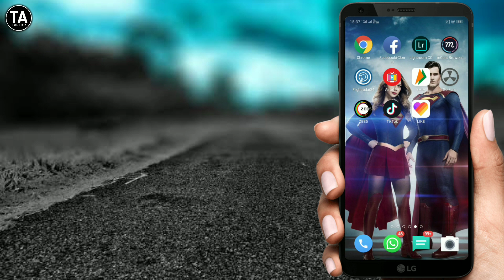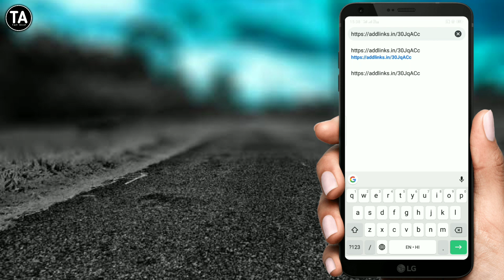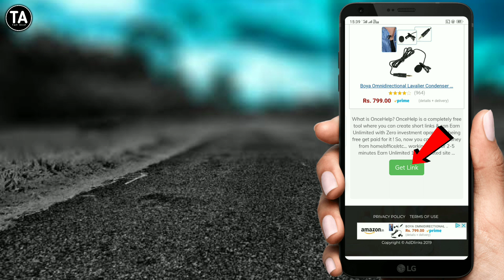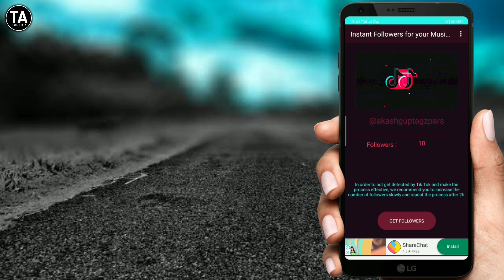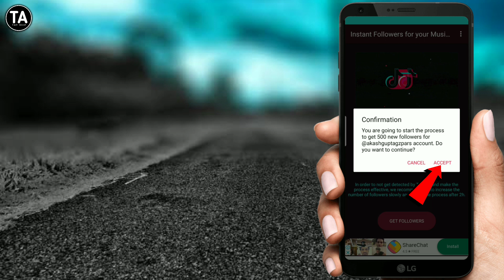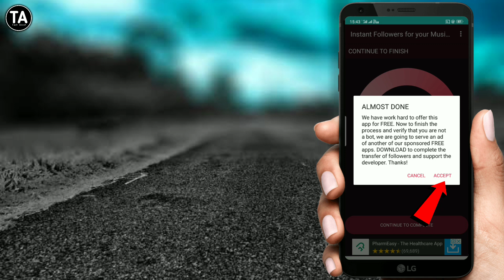Tik Tok Par Fans Kaise Badhaye || Tik Tok Par Followers Kaise Badhaye || tik tok Fan Increase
(1).  TikTok Par Es App से बढ़ाएं Fans Badhaye
Secret Apk

2). 50 रूपया फ्री में पेटीएम कैश मिलेगा डाउनलोड करतें ही

(4). TikTok Per Yaha Se Heart Badhaye
Secret Link -:

(5). TikTok Se 500rs Paytm Kaise Milega
Secret Link

Dosto Aaj Ki Video Me Mai Apko TikTok Par Fan Yani Fallowers Kaise Badhate Hai Eske Bare Me Bataya Hu Mujhe Ummid Hai Ki Ye Video Apko Jarur Pasand Aayegi.

agar video pasand aayi ho To video ko like kijiye or apne dosto ke sath share kijiye

I am Use gear -
1_  Surety 3110 Tripod
2_ Mic
3_ Real Me 2 mobile
4_ Editing Kine Master app